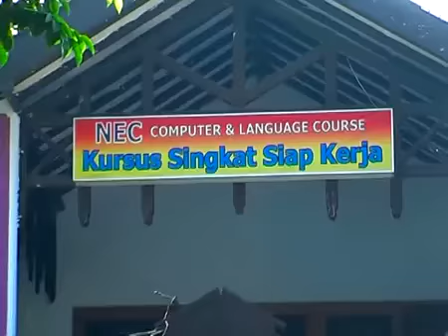TVC Iklan Kursus NEC Malang Copyright CRTV Malang